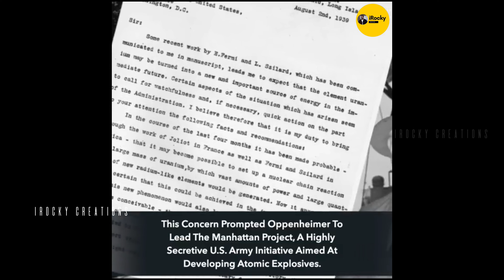Father of the Atomic Bomb J. Robert Oppenheimer - Biography in Brief.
J. Robert Oppenheimer, in full Julius Robert Oppenheimer, (born April 22, 1904, New York, U.S.—died February 18, 1967, Princeton, New Jersey), American theoretical physicist and science administrator, noted as director of the Los Alamos Laboratory (1943–45) during development of the atomic bomb.